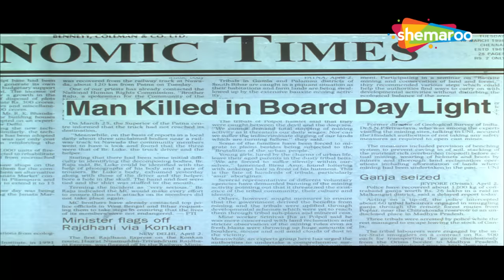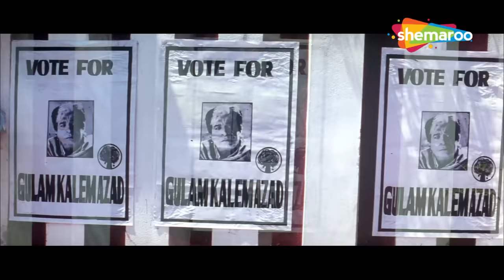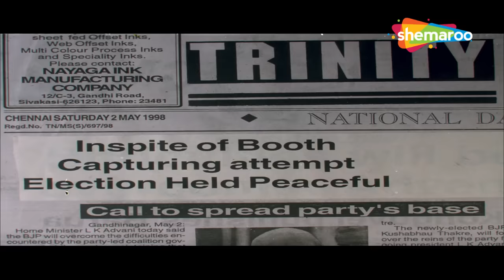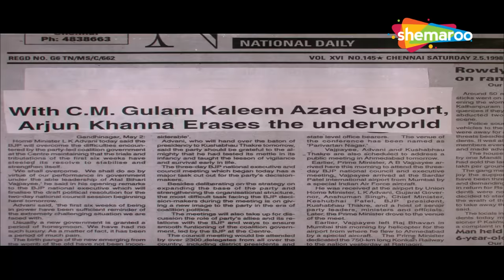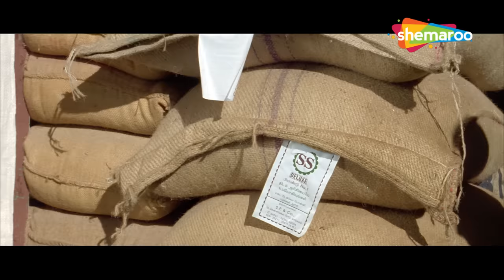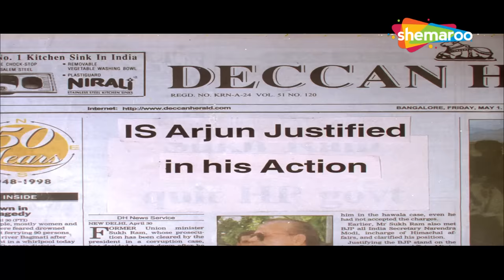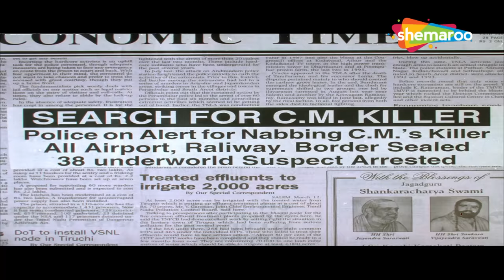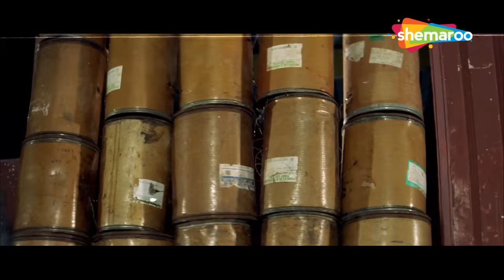मिथुन चक्रवती की ब्लॉकबस्टर हिंदी मूवी (HD) - MITHUN CHAKRABORTY BOLLYWOOD BLOCKBUSTER HINDI MOVIE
मूवी का नाम : मर्द (1998)
कलाकार : सलमान खान, करिश्मा कपूर, रंभा
द्वारा निर्देशित: गणपति बोहरा
निर्माता: सुनील कुमार बोहरा

Movie Name : Mard(1998)
Cast : Salman Khan, Karisma Kapoor, Rambha
Directed by : Ganpati Bohra
Produced by : Sunil Kumar Bohra

मर्द :-
मर्द मिथुन चक्रवर्ती अभिनीत एक एक्शन फिल्म है। सहायक पुलिस आयुक्त अर्जुन (मिथुन चक्रवर्ती) एक ईमानदार पुलिस अधिकारी है जिसका नियमित रूप से तबादला होता रहता है। अर्जुन को उसकी त्रुटिहीन अखंडता के लिए सजा के रूप में एक पुलिस स्टेशन भेजा जाता है जो अंडरवर्ल्ड डॉन सत्य लाल (गुलशन ग्रोवर) द्वारा शासित क्षेत्र का एक हिस्सा है। सत्यलाल के पास स्थानीय पुलिस और गृह मंत्रालय दीन दयाल चौधरी (प्रमोद माउथो) हैं और वह एसीपी अर्जुन को आकार देना चाहता है। क्या अर्जुन बाधाओं के खिलाफ खड़े हो पाएंगे और सत्यलाल को हरा पाएंगे।

Mard :-
Mard is an action film starring Mithun Chakraborty. Assistant Commissioner Of Police Arjun (Mithun Chakraborty) is an honest police officer who gets transferred regularly. As a punishment for his impeccable integrity Arjun is sent to a police station which is a part of the area ruled by underworld don Satya Lal (Gulshan Grover). Satyalal has the local Police and the Home ministry Deen Dayal Chaudhary (Pramod Moutho) under his control and wants to cut ACP Arjun to size. Will Arjun be able to stand up against the odds and defeat Satyalal.

Bollywood Comedy
Follow us on:

TV
Follow us on:

Bollywood Music
Follow us on:

Marathi
Follow us on: